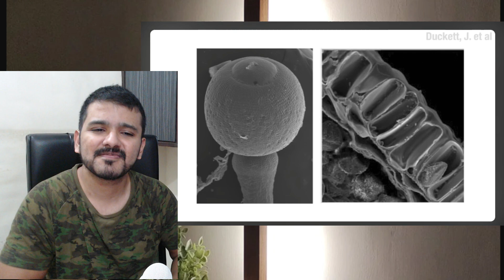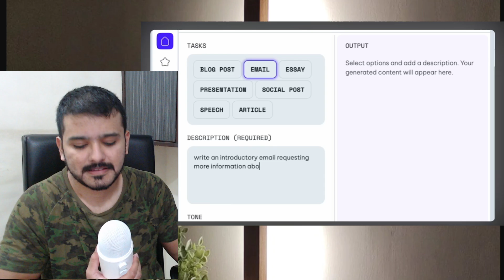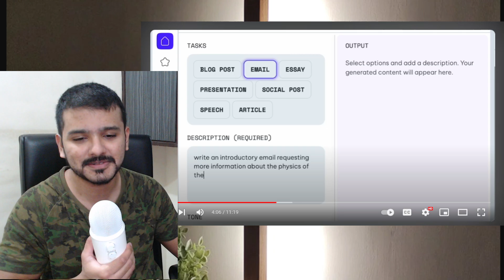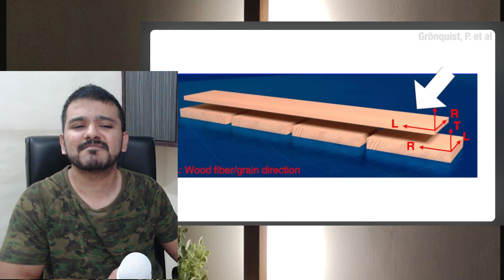True Facts: Plants That Explode (zefrank) CG Reaction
True Facts: Plants That Explode by ze frank